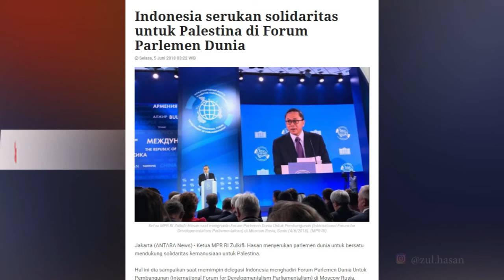Di Forum Parlemen Dunia, Zulkifli Hasan Suarakan Solidaritas untuk Palestina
Ketua MPR RI Zulkifli Hasan memimpin delegasi Indonesia menghadiri Forum Parlemen Dunia di Moskow, Rusia, Senin (4/6/2018). Pada kesempatan itu, diminta berpidato menyampaikan pokok-pokok pikirannya mengenai permasalahan dunia saat ini. Zulkifli Hasan khusus menyerukan kepada parlemen dunia bersatu mendukung solidaritas kemanusiaan untuk Palestina. Hampir seluruh negara besar dunia mengirim delegasi parlemennya dalam pertemuan ini. "Indonesia mengajak dunia untuk bersatu menyuarakan solidaritas kemanusiaan untuk Palestina," tegas Zulkfifli. Ini merupakan bentuk konkret Ketua MPR RI Zulkifli Hasan menyuarakan aspirasi mayoritas rakyat Indonesia.